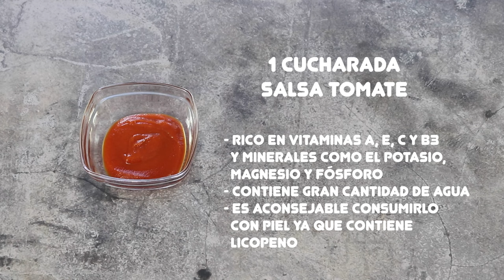LA MEJOR RECETA DE FIDEOS DE ARROZ SALTEADOS CON CARNE | Fideos chinos con carne y verduras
Para las personas que no pueden comer alimentos con gluten un buen sustituto de la pasta tradicional son los fideos o tallarines de arroz que son típicos de la gastronomía oriental pero que cada vez se pueden encontrar con más facilidad en cualquier supermercado.